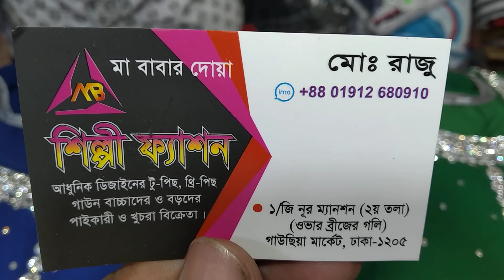জর্জেট গাউন দারুন দারুন কালার আছে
শিল্পী ফ্যাশন এক বাইজি নূর ম্যানশন দ্বিতীয় তলা ঢাকা নিউ মার্কেটের পাশে গাউছিয়া সাথে 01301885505